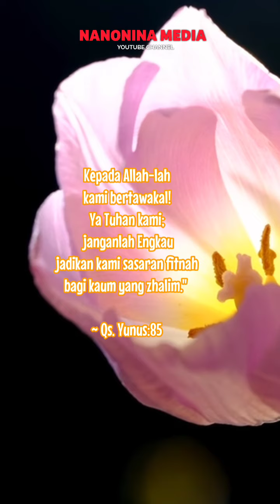Nasehat Untuk Suami Istri Tentang Tawakal